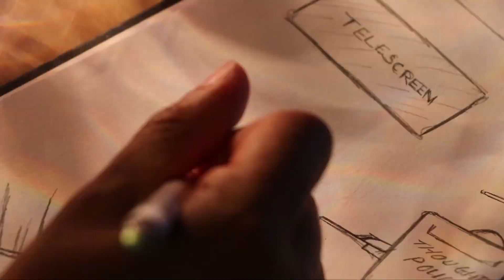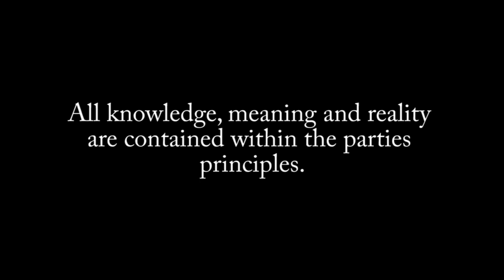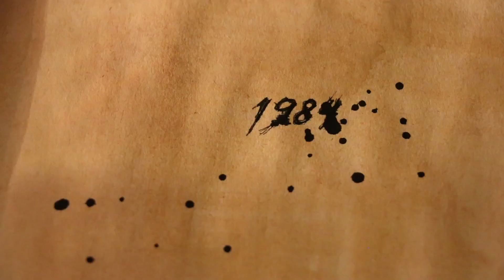George Orwell's 1984 (Short Film)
Short Film based off of George Orwell's 1984. Propaganda styled video directed towards children in the Inner Party in the novel.